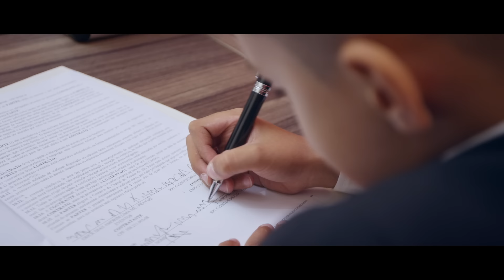MC Vitinho e Rafinha Dragão - Impeachment (KondZilla)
Acompanhe os bastidores dos videoclipes no Snapchat:
KONDZILLAOFC